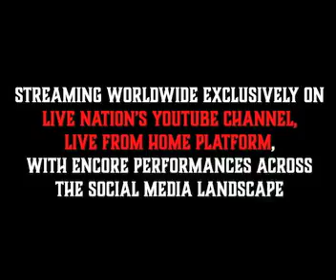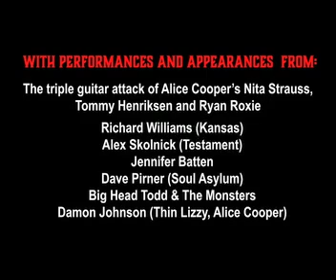Six String Salute Trailer (2:30)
We are all set for Six String Salute or sixstringsalute.com) on Thursday, September 17th at 8pm.

The premiere of the virtual concert will take place on Live Nation's YouTube channel and their "Live From Home” platform, followed by encore presentations on other social media feeds originating from the Six String Salute Facebook page and be shared by several other pages including the nationally syndicated The Chop Shop Radio Show.